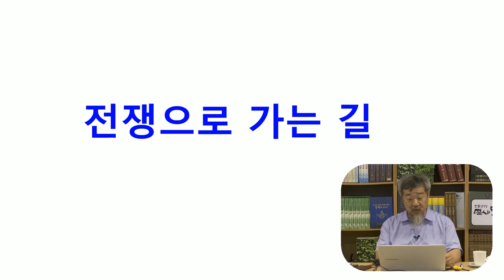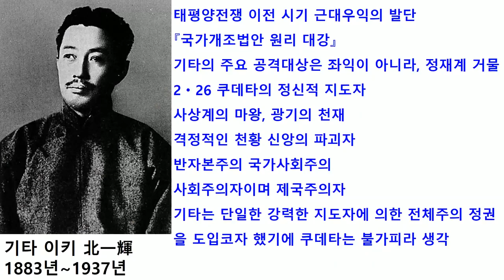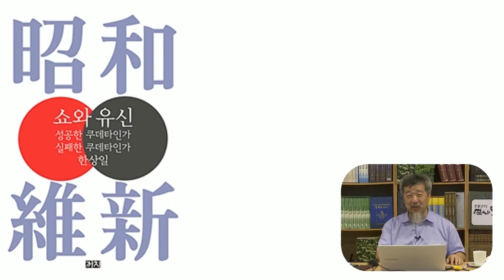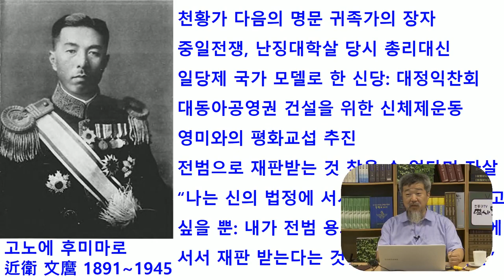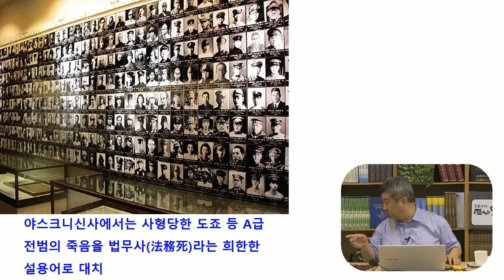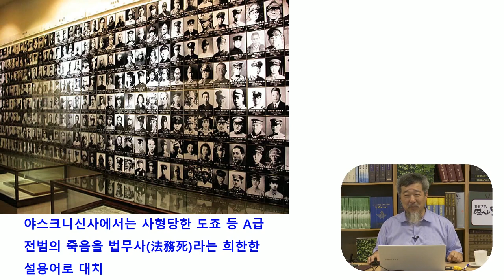전쟁으로 가는길 | 한홍구의 '통'역사 | 한홍구TV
*일본우익의 뿌리를 찾아서 | 하종문 한신대 일본학과 교수 | 역사수다 | 한홍구TV